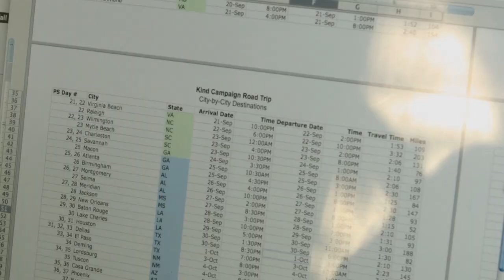What is Kind Campaign?